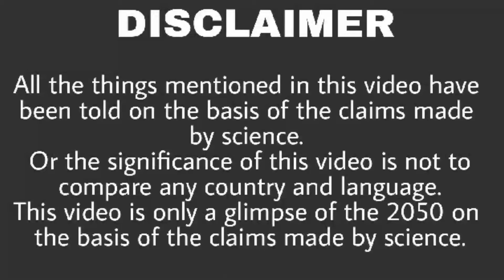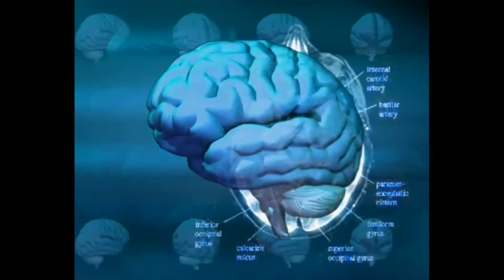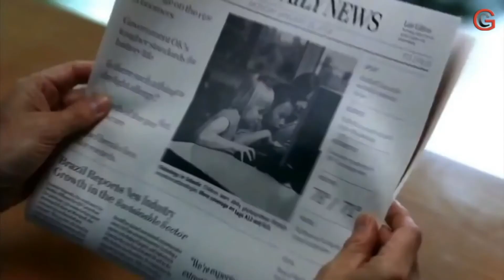2050 (The Future) in Hindi. Kesa hoga bhavishya.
Hello friends welcome in parihar tricks youtube channel.
Description
welcome in 2050

Request

channel link

NOTE

About : Parihar Tricks is a YouTube Channel, where you will find technological & Tricks videos in Hindi, New Video is Posted in Every Two day :-)